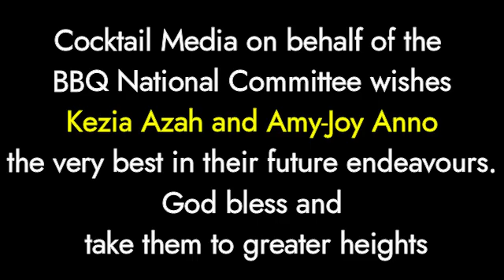BBQ 2023 HALL OF FAME: BEST MATHEMATICIANS (KEZIAmatics & AMY-JOYmetrics)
Kezia Azah and Amy-Joy Anno both displayed excellence in the 2023 Brain Battle Quiz (BBQ) National Junior Scientist Programme where they represented Ancilla School, Accra and Bishop Bowers JHS, Accra. Their acumen in mathematics was unmatched and their contribution to their respective school teams propelled them to the Semifinal (Amy -Joy) and the Grand Finale (Kezia) stages at the National level of competition